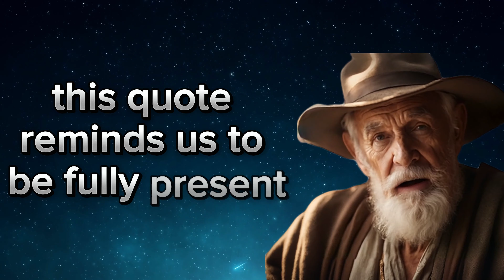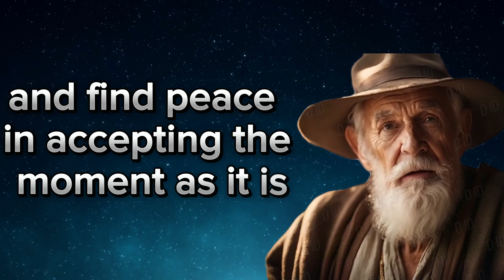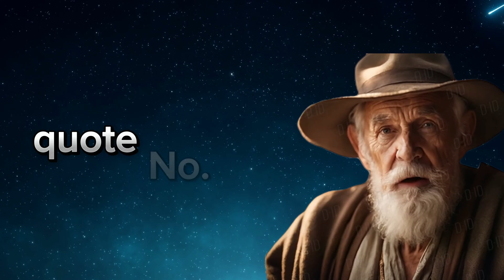Embrace the Now: 10 Mindful Quotes for Living in the Present Moment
In this video, we invite you to explore the incredible potential of mindfulness and discover 10 powerful quotes that will inspire you to fully embrace the present moment. Prepare to immerse yourself in the transformative practice of living mindfully and reap the countless benefits it offers.

Are you tired of constantly dwelling on the past or anxiously worrying about the future? It's time to shift your focus to the present and unlock the power of mindfulness. Our carefully curated collection of 10 mindful quotes are here to guide you on this enlightening journey.

Join us as we delve into the essence of mindfulness and its ability to help us cultivate inner peace, reduce stress, and heighten our overall well-being. These quotes serve as gentle reminders to savor each moment, appreciate the beauty around us, and find gratitude in life's simplest pleasures.

Whether you're an experienced practitioner or new to the concept of mindfulness, this video will equip you with valuable insights and inspiration to deepen your understanding of living in the now. Allow these quotes to awaken your senses, sharpen your awareness, and bring profound joy into your daily existence.

At Wisdom through the Ages , we are committed to elevating your mindfulness practice and encouraging personal growth. Our mission is to empower you to lead a more fulfilled and purposeful life through the application of ancient wisdom and modern teachings.

Remember, the key to true happiness lies in embracing the now. Let's unleash the power of mindfulness together!

mindfulness,presentmoment,livinginthemoment,mindfulquotes,mindfulnessquotes,mindfulnesspractice,selfawareness,selfcare
selflove,nowness,innerpeace,positivevibes,gratitude,consciousliving,mindfulthinking,selfreflection,inspiration,positivemindset,mindfuljourney,awakening